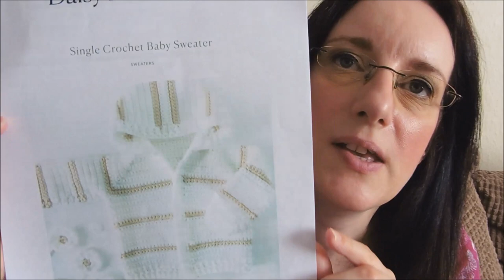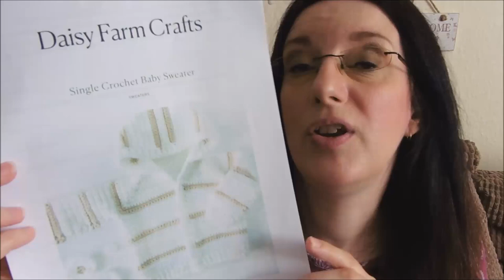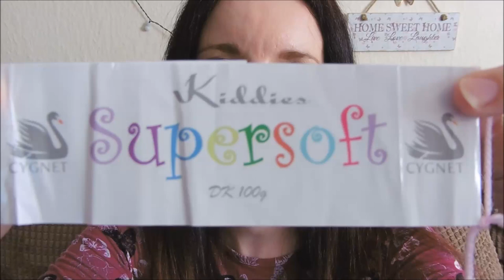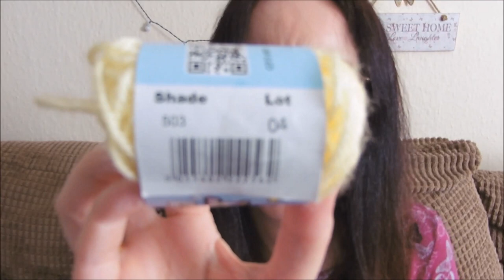Vlog 86 - Hooded Baby Cardigan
Karen shares a hooded baby cardigan